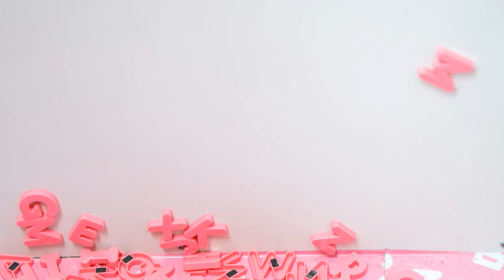User video | Beldemy Tutoring Center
Looking for some inspiration? This Promo Video from Beldemy shows that you can make a simple and effective video (without a production team) in minutes - no editing skills required here!